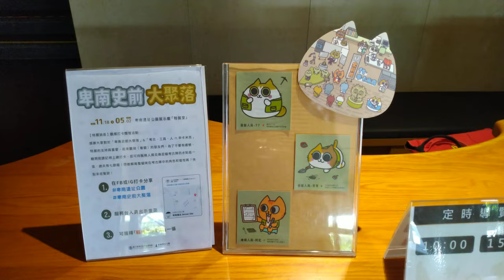卑南史前大聚落03